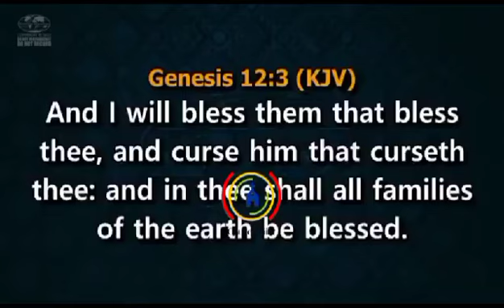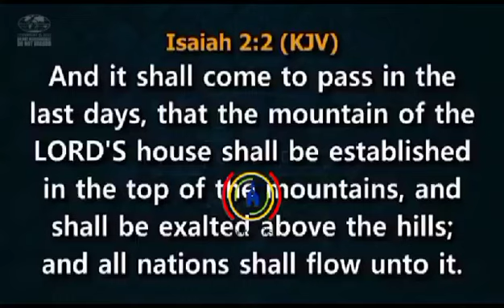UNLIKE BEFORE, NIGERIA IS POOR AND HER CITIZENS DISRESPECTED IN EMBASSIES BUT IT WILL CHANGE!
BY PROPHETIC AGENDA THE ENDTIME CHURCH IS SUPPOSED TO BE A PROSPEROUS CHURCH.